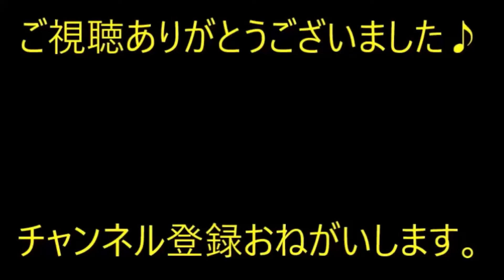中途入社してきたNさんの追い上げがキツイ。Ｎ「この業種、はじめて～」とか言ってたのに…【痛快・スカッとジャパン】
※動画音楽
　LAMP BGM　様

0:00　中途入社してきたNさんの追い上げがキツイ。Ｎ「この業種、はじめて～」とか言ってたのに…

1:58　　【ガクブル】田舎の夜道を歩いているとタクシー運転手に声をかけられた。運転手「どこ行くの？」俺「ネカフェ」運転手「初乗りでいい。乗って！」